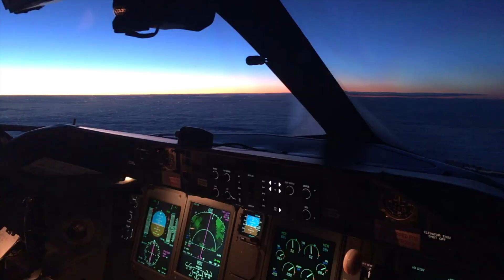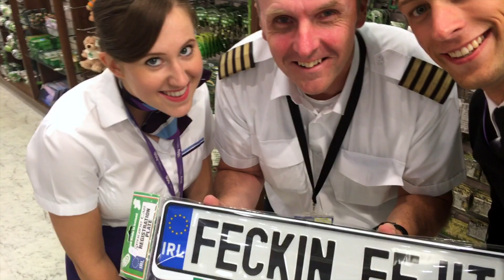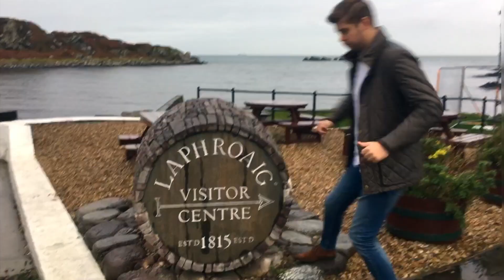My 2016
Summary of 2016